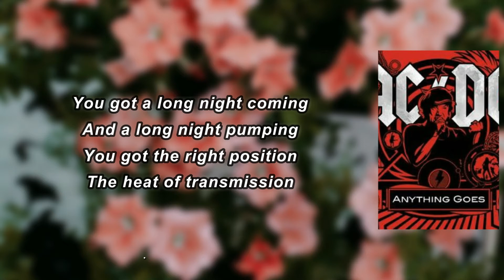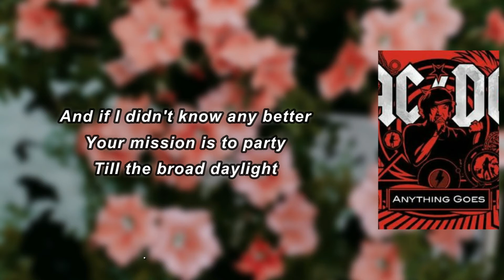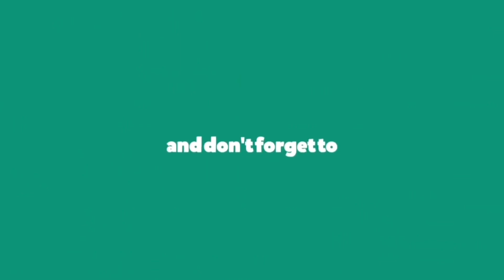AC DC - Shot in the Dark (Lyrics)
Shot in the Dark Lyrics:

 I need a pick me up
A Rollin' Thunder truck
I need a shot of you
A tattooed lady wild
Like a mountain ride
I got a hunger, that's the loving truth
You got a long night coming
And a long night pumping
You got the right position
The heat of transmission
A shot in the dark
Make you feel alright
All through the whole night
Yeah, electric sparks
Beats a walk in the park, yeah
Blast it on the radio
Breaking on the TV show
Send it out on all the wires
And if I didn't know any better
Your mission is to party
'Til the broad daylight
And a long night going
Yeah, еlectric sparks
Beats a walk in thе park, yeah
My mission is to hit ignition
Yeah, electric sparks
Ooh, a shot in the dark